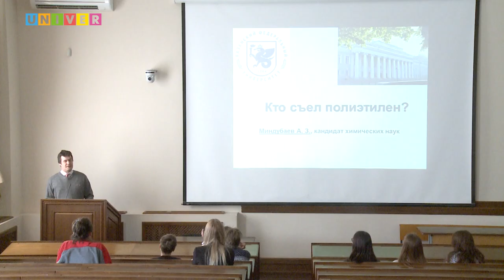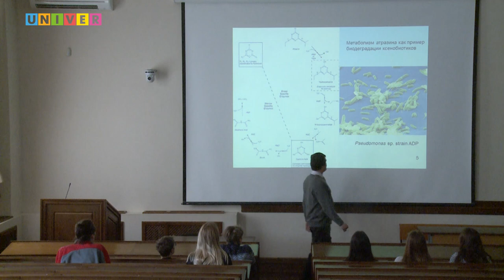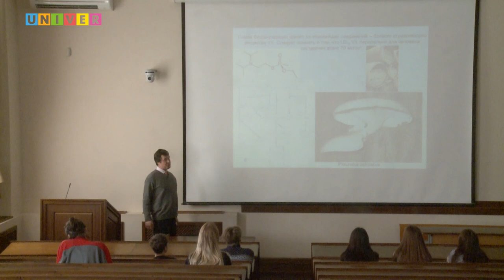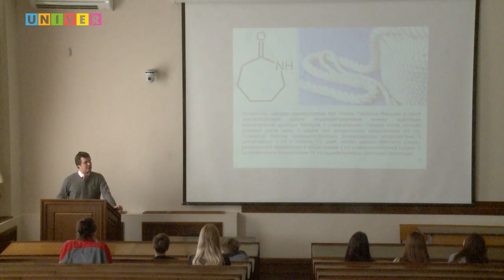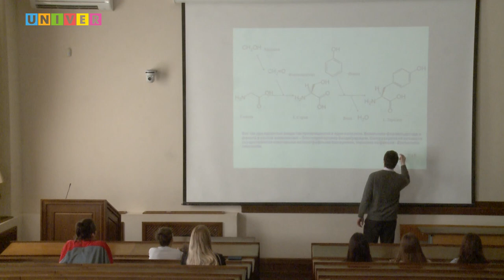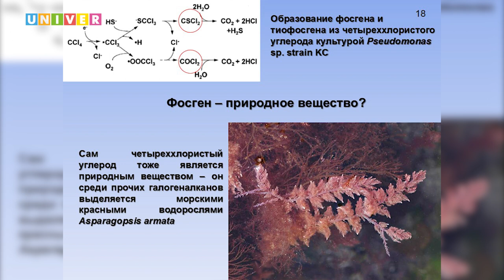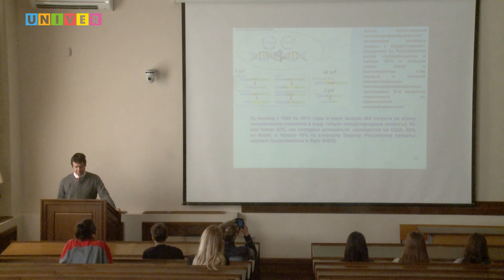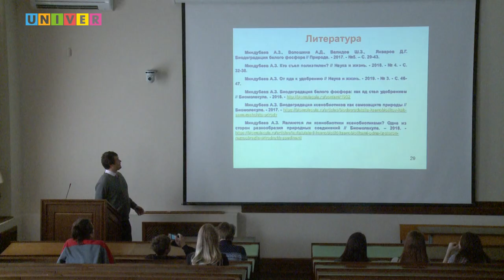Кто съел полиэтилен? Научно-популярная лекция Антона Миндубаева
Как наука помогает избавляться от мусора, и какие технологии существуют в мире сегодня в лекции кандидата химических наук Антона Миндубаева (Институт органической и физической химии им. А. Е. Арбузова КазНЦ РАН)